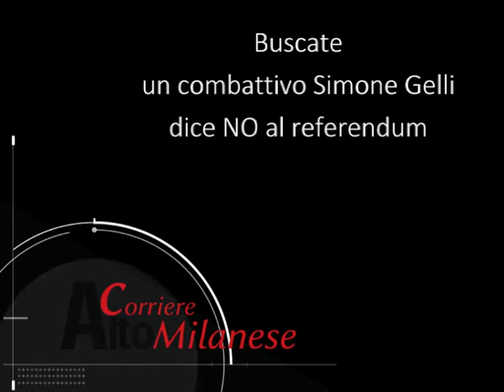Buscate, il politico degli anni 60 Simone Gelli